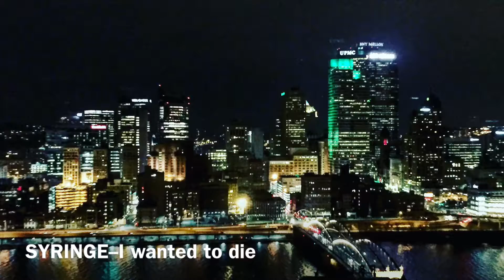SYRINGE-I wanted to die-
hi this is a music channel for chill, relaxing, and casey neistat music i do not own any of these songs for any problems to remove a song email me at and i will respond as soon as possible